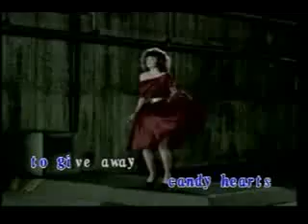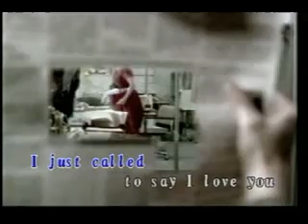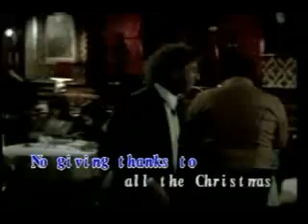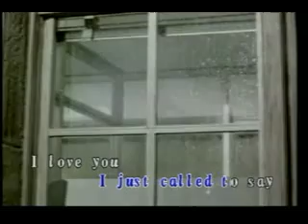I Just Call